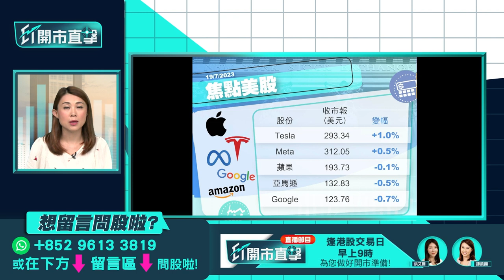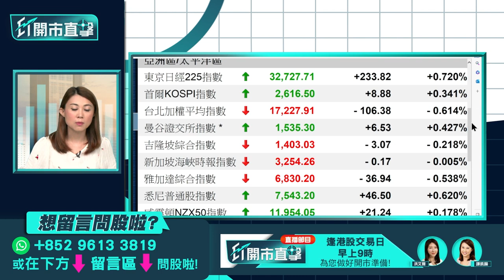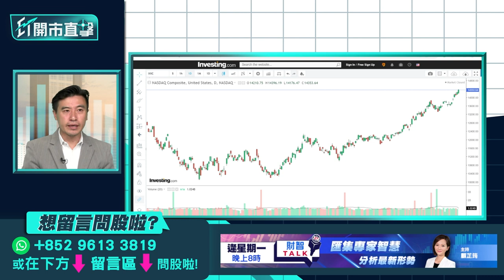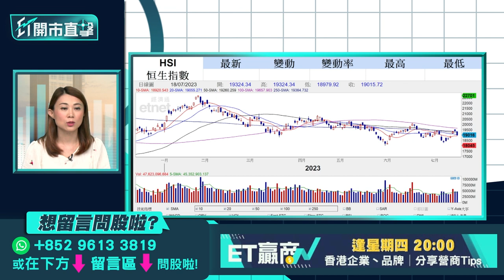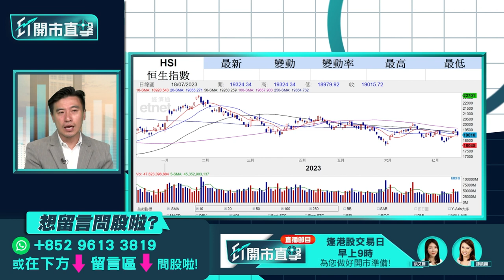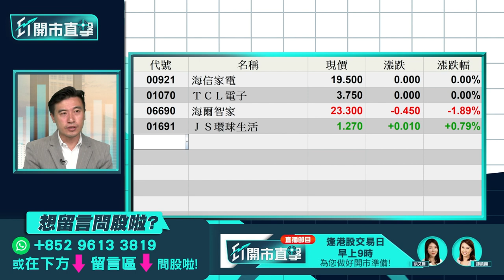【ET開市直擊】恒指5連升斷纜前景如何？ 內房危機發酵怎應對？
內地第二季經濟增長差過預期，港股5連升斷纜，恒指周二復市後回吐398點，收報19,015點。最新消息指內地推「促進家居消費」措施，鼓勵舊屋翻新，救市措施會否陸續出台？港股前景又如何？恒大（03333）補發業績，負債高達2.4萬億，加上遠洋集團（03377）承認公司債或未能兌付本息，內房股周二顯著受壓，其中龍湖集團（00960）跌近10%，是表現最弱藍籌，內房危機繼續發酵投資者怎應對？國農證券研究部投資經理方澤翹（Kelvin）今早9時於《ET開市直擊》為你評市論股。